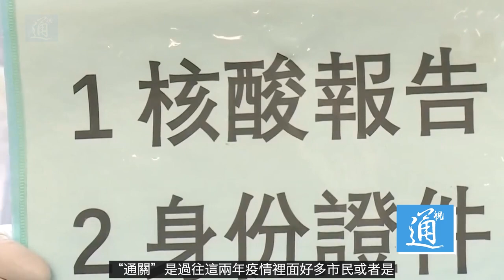Omicron全球暴發｜衞生防護中心：若第五波疫情暴發 必将影響通關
香港特區政府衞生署及醫院管理局12月28日下午就新冠疫情召開簡報會。 衞生防護中心總監徐樂堅、衞生防護中心傳染病處主任張竹君、醫院管理局總行政經理李立業出席。衞生防護中心總監徐樂堅透露，香港確診的輸入個案中，感染奧密克戎的確診者由早前的35%，升至上周的78%，至過去2天的95%，儘管暫時僅有輸入個案、未出現二代傳播，但“任何一點火花，都足以激发暴發香港第五波疫情”。疫情